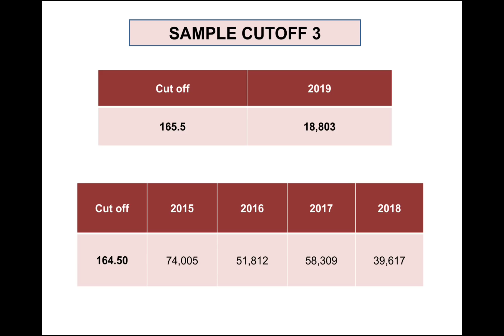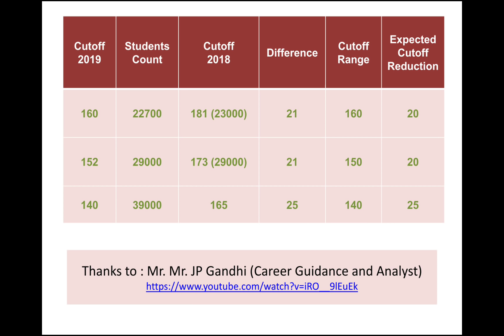TNEA 2019 | ENGINEERING CUTOFF REDUCED | EXPECTED 5 TO 25 MARKS VARIATION | தமிழ்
This is purely to help the students to select the best college with good academic records which can help them to get the degree with a good grade.